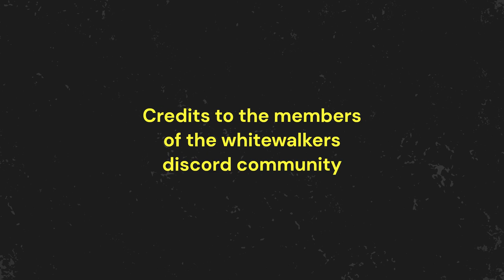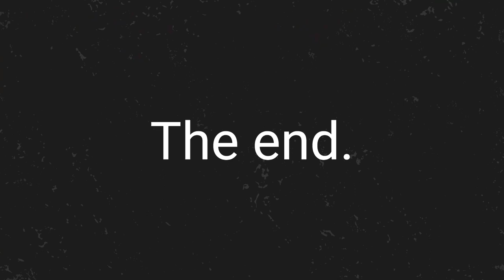Whitewalkers Rolling in the deep challenge - Showcase